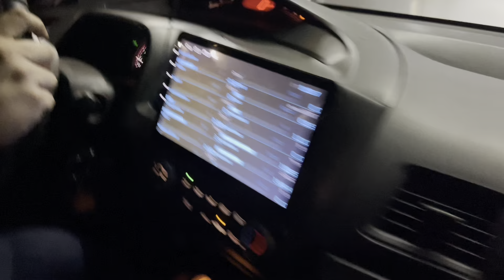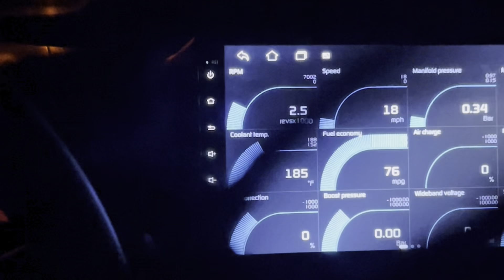NOS RETA EL TEAM BOLAS EN LOS ARRANCONES || BARBAS GARAGE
CHAVALONES LES TENGO VIDEO DE UN CARRO QUE LOS SORPRENDERÁ , ESPERO LES GUSTE Y SEA DE SU AGRADO PONGAN EN LOS COMENTARIOS QUE LES PARECE LA EDICION POR @Loscuates_hmo